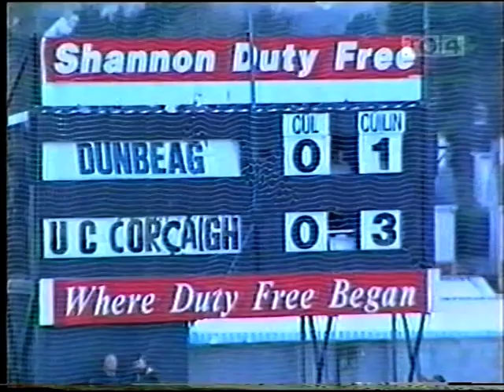1999 Munster Club Football Final Doonbeg v UCC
A bit of aggro in this..